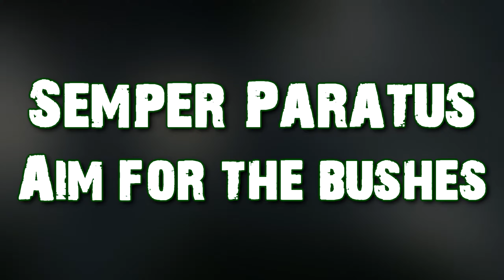Aim for the bushes! [II-WalkerGer-II] [Battlefield 3]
This is a parody of the famous scene from the other guys. Have fun!

[SeP] Semper Paratus
Allzeit bereit auf den Schlachtfeldern von Battlefield 3!
German Battlefield Platoon